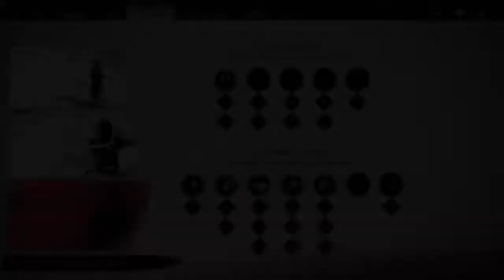Ghost of Tsushima ps4 game play part 2